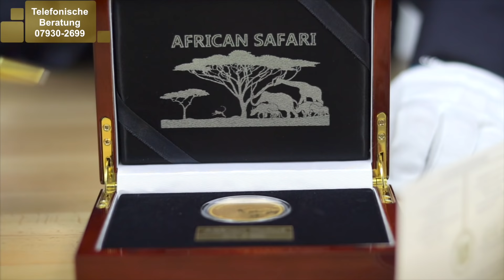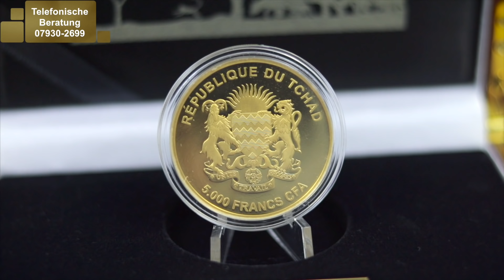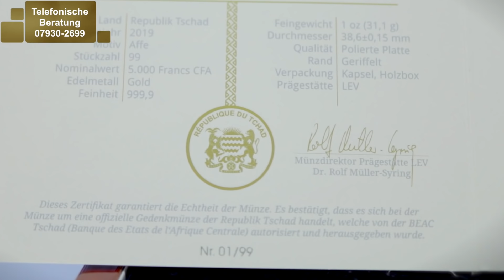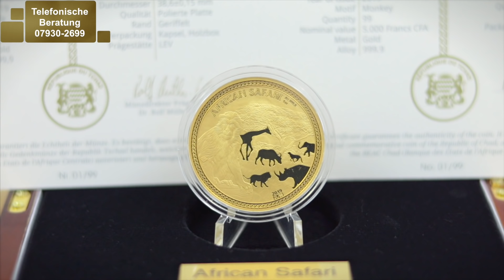1 Unze Gold aus Deutschland - Nur 99 Stück weltweit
1 Unze Gold African Safari Affe 2019 PP in der tollen Box...

Das fünfte Motiv der siebenteiligen Serie hat am 1. Februar 2019 zu einem regelrechten Run auf den Webshop von Kettner Edelmetalle geführt - die 5 Unzen Premium Ausführung war in Rekordzeit ausverkauft. Nun haben Freunde der afrikanischen Safari jedoch eine Gelegenheit, den Affen in ihre Tiersammlung aufzunehmen: Die 1 Unzen Ausführung wurde am 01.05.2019 offiziell in den Markt eingeführt. Mit einer Auflage von 99 Stücken ist sie fast so selten wie ihr großer Bruder. Die Prägequalität als Polierte Platte (höchster Prägestandard) begeistert sowohl Anleger als auch Sammler. Mit einer Auflage von nur 99 Goldmünzen pro Motiv ist diese Münze in Kombination mit der uindividuell eingravierten Seriennummer eine extreme Rarität.

Wie hat Ihnen das Video über die 1 Unze Gold aus Deutschland gefallen?

1 Unze Gold aus Deutschland - Nur 99 Stück weltweit